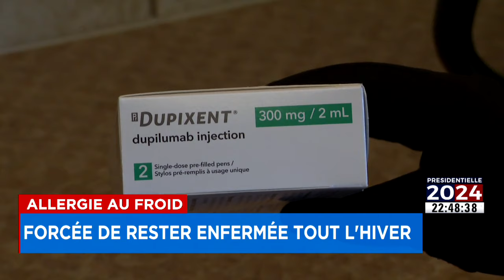Allergique au froid: forcée de rester tout l'hiver enfermée